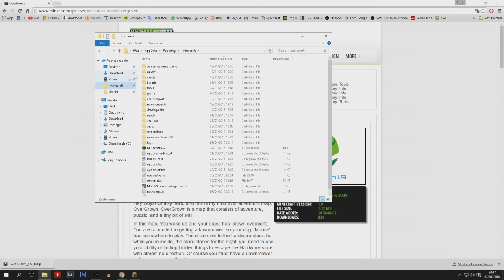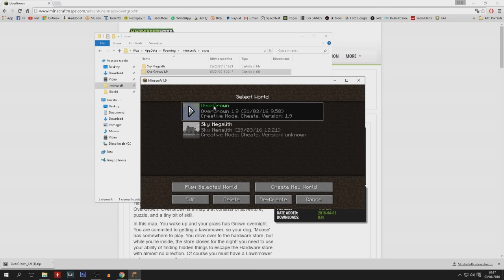Come Scaricare la Mappa "OVERGROWN" (St3pny) per Minecraft ultima versione!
● Tutorial ita su Come Scaricare la Mappa "OVERGROWN" (St3pny) per Minecraft ultima versione!
◆ Se avete problemi .dll all'avvio del gioco
● Il video in questione è soggetto a copyright ed è solo a scopo illustrativo,non mi assumo nessuna responsabilità!
●▬▬▬▬▬▬▬▬▬▬▬▬▬▬▬Info Canale▬▬▬▬▬▬▬▬▬▬▬▬▬▬▬▬▬▬●
★ I video escono quando voglio e quando ho tempo per registrarli
★ Contatto skype : iVoz YouTube